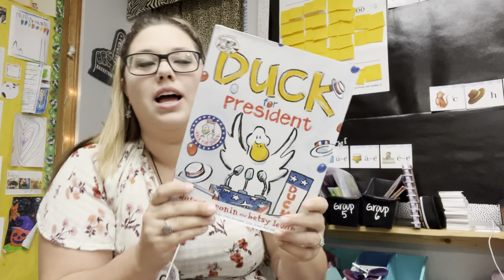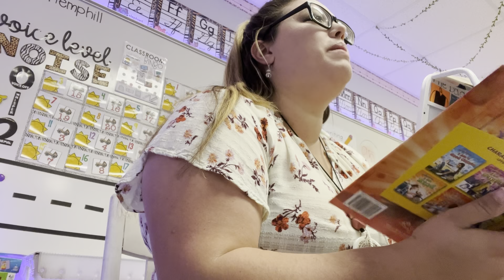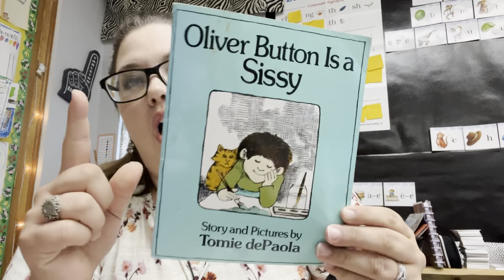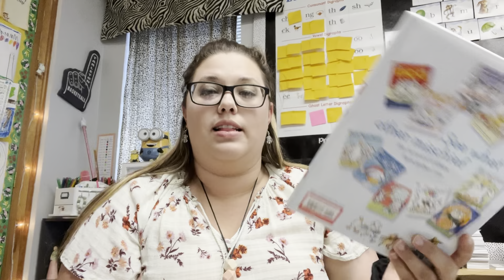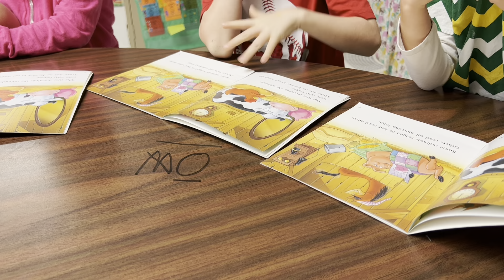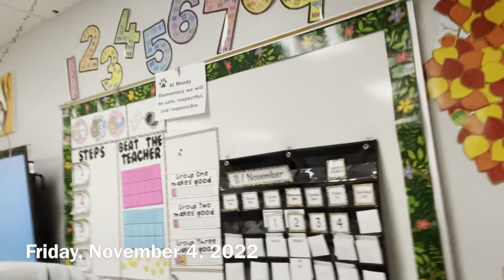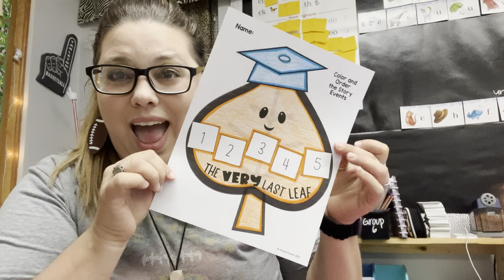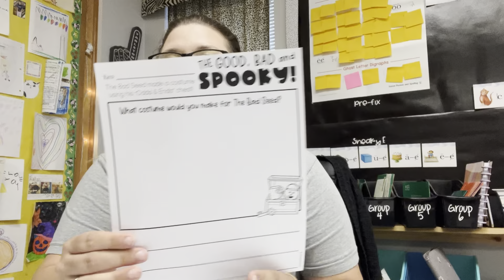Week 11 Vlog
Another week in my life as a frost grade teacher.